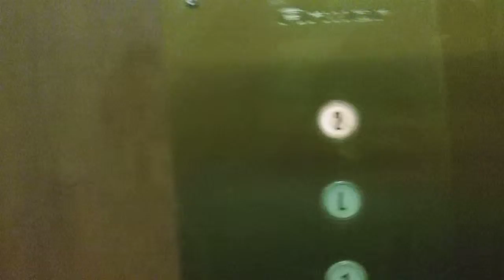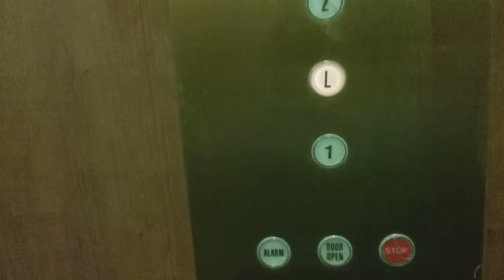Golden Armor Hydraulic elevator at 40 peel center drive in Brampton ON